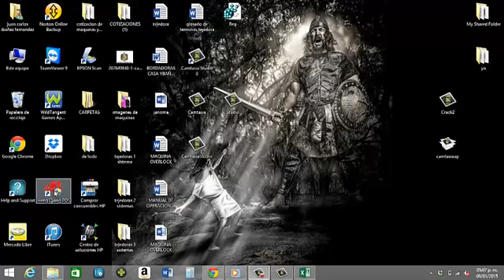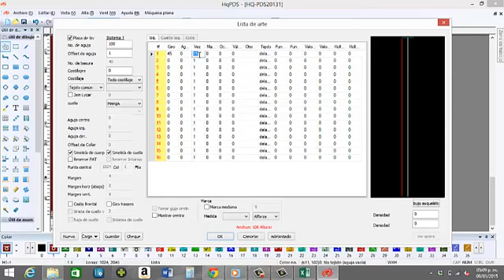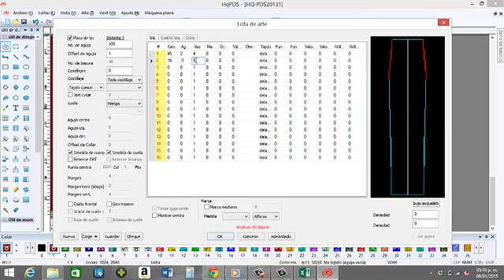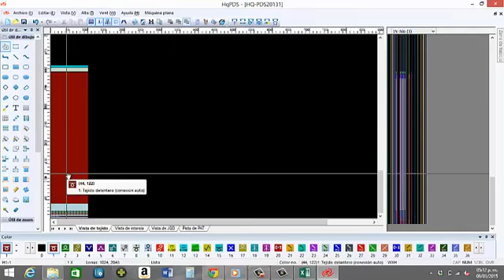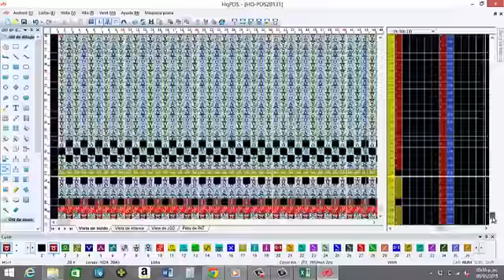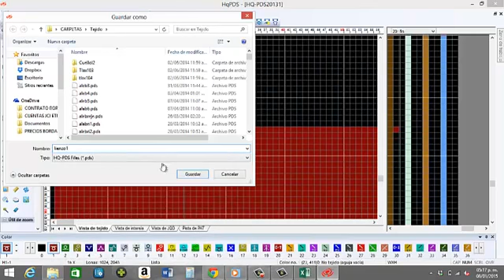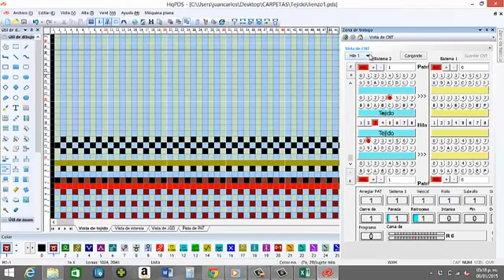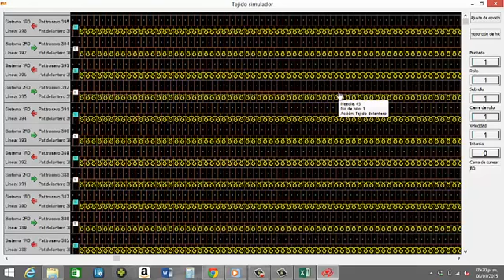PAL KNITTING MACHINE - Hengqiang - Tutorial 2 - LIENZO BASICO (TejedorasMexico)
TUTORIAL 2: LIENZO BASICO
Serie de cursos gratuitos del software de programación Hengqiang para PAL KNITTING MACHINE.
Gracias a Tejedoras México (Diego Ibáñez).